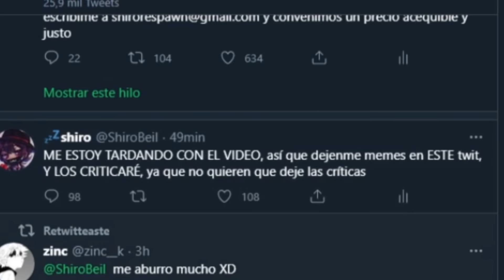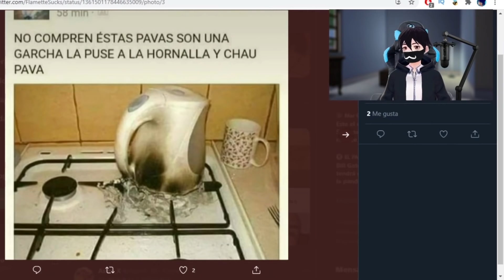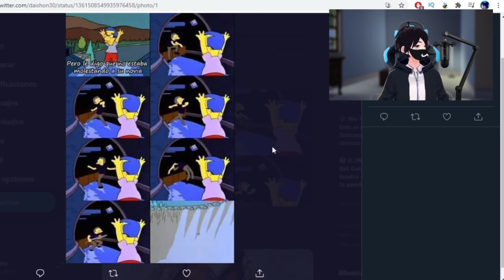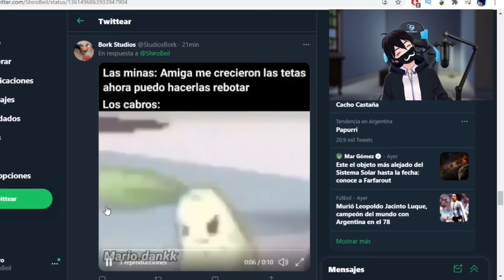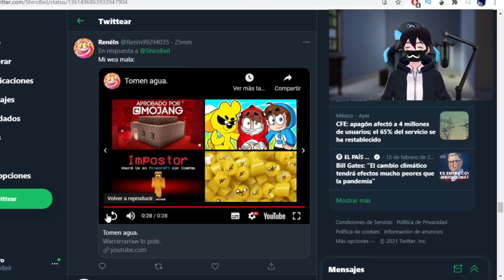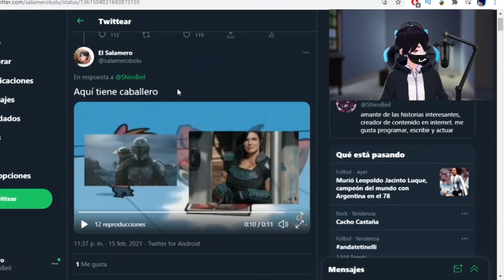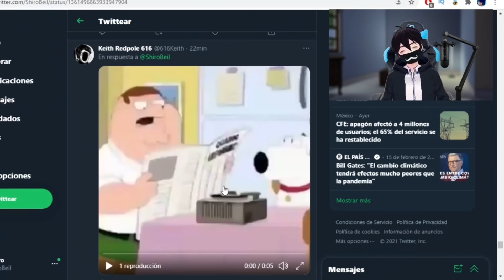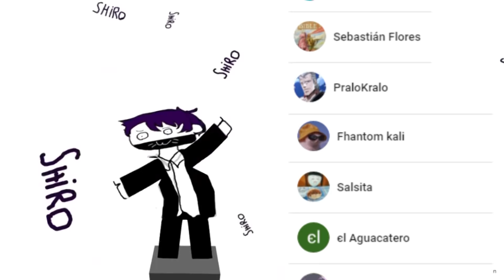CHEEMS MALO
podes unirte a mi canal de discord para molestarme a cualquier hora

me estresa tener tantísimos enlaces, son un montón de cosas, todo se actualiza constantemente en mi twitter cada vez que hago algo, esa es la vía segura